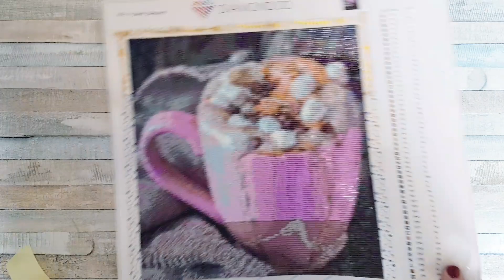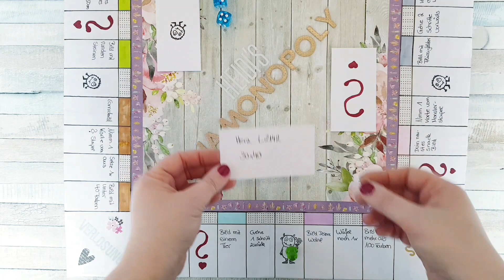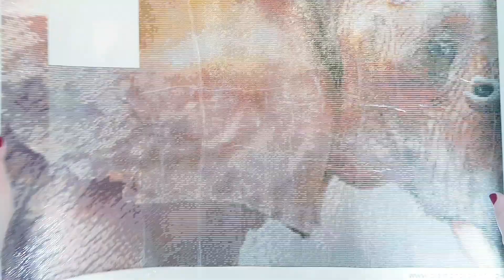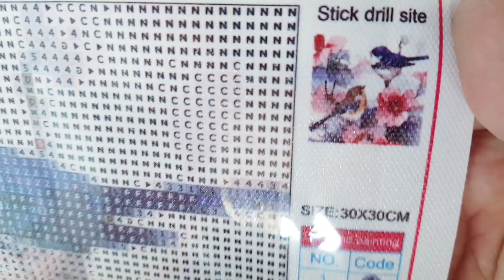Diamonopoly #4 April 2022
heute gibt es wieder ein Diamonopoly 🥰

Eure Heidi

Diamond Painting  Ein Hobby, dass verbindet!